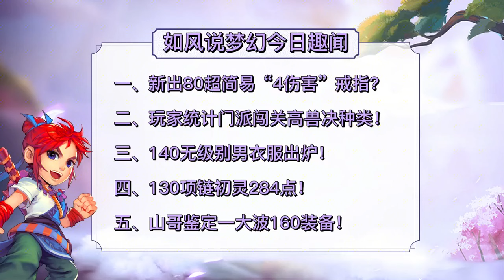梦幻西游：新出80超简易4伤害戒指，130神链初灵284点